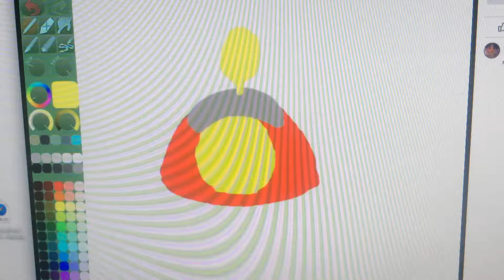Princess Cleo Tasha